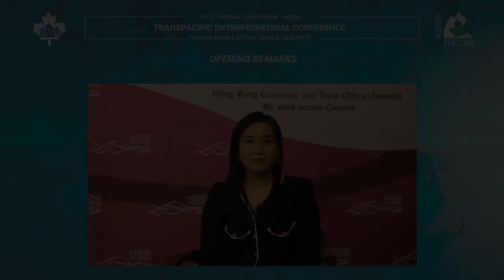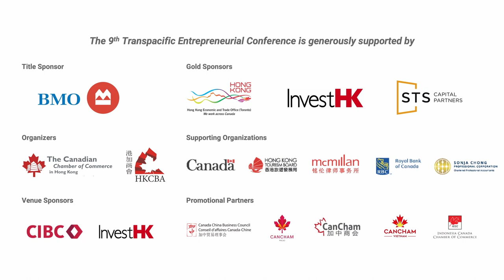Day 2 Opening Remarks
Day 2 Opening Remarks of the 9th Transpacific Entrepreneurial Conference
Emily Mo, Director, Hong Kong Economic and Trade Office (Toronto).

Co-Organizer: Hong Kong-Canada Business Association
Supporting Organizations: The Consulate General of Canada to Hong Kong, Hong Kong Tourism Board, McMillan LLP, RBC
Promotional Partners: Canada China Business Council, The Canadian Chamber of Commerce in Macao, The Canadian Chamber of Commerce in Shanghai, The Canadian Chamber of Commerce in Vietnam, The Indonesia Canada Chamber of Commerce